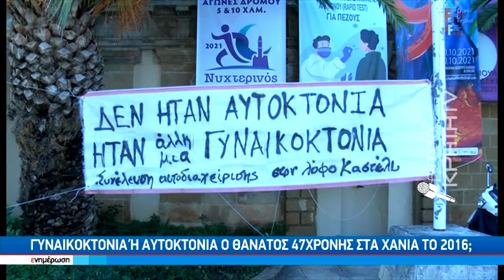Γυναικοκτονία η αυτοκτονία ο θάνατος 47χρονης στα Χανιά το 2018